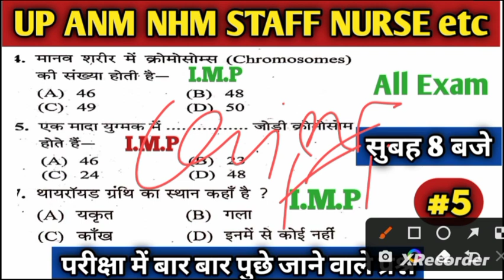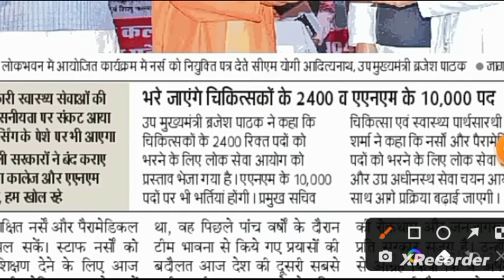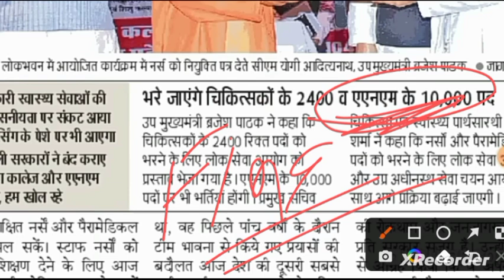Up Nhm 17000+ Result Updated/Up Anm महिला स्वास्थ्य भर्ती/Up Anm New Vacancy 2023/Up Nhm 17000+ New